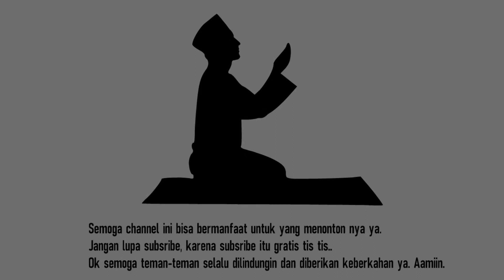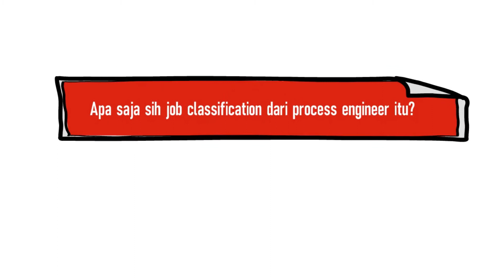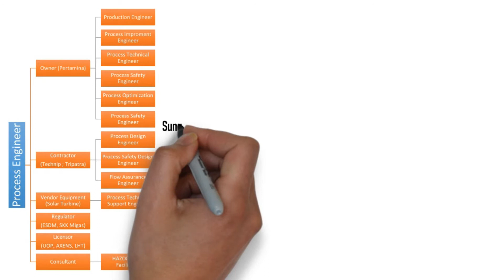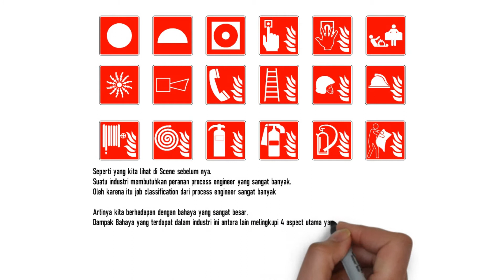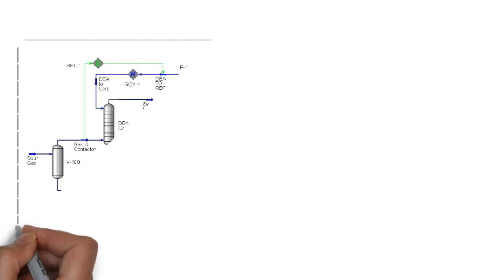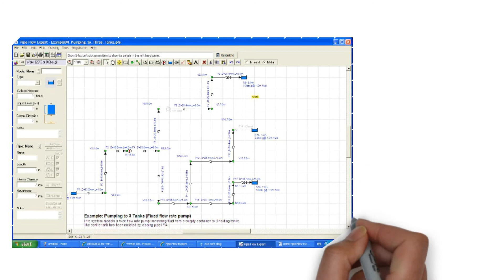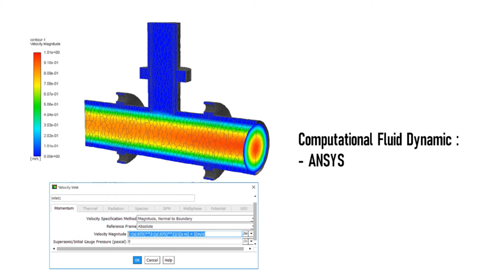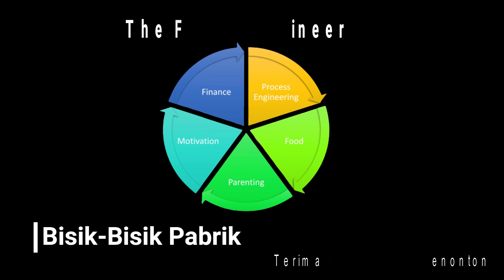Tentang Process Engineer Part-2 (Anak Teknik Kimia Wajib Nonton)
Pada video ini, foody engineer akan share mengenai prospect pekerjaan lulusan tekkim dan software yang umum di gunakan.

Pada kesempatan kali ini, The Foody Engineer akan sharing pengalaman terkait apa itu process engineer? Kami disini akan share mengenai...
1. Di industry apa saja process engineer dapat bekerja...
2. Apa saja sih job classification dari process engineer...
3. Apa saja resiko dari pekerjaan process engineer.
4. Software apa saja yang dapat menunjang kinerja process engineer